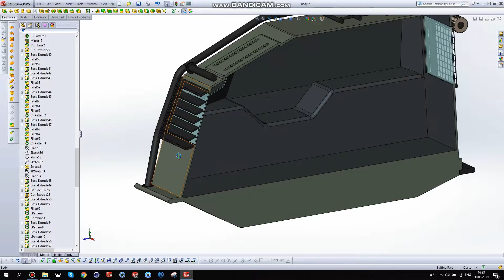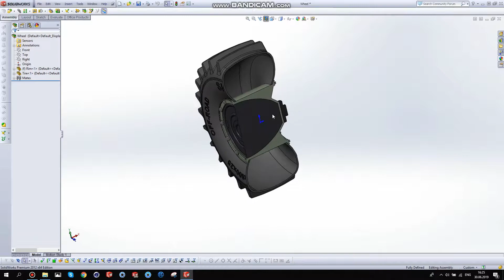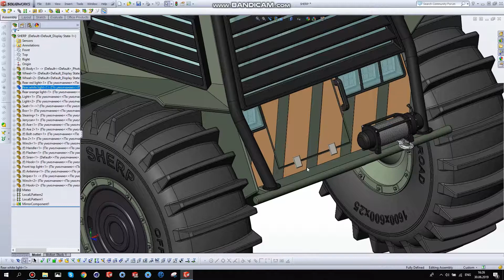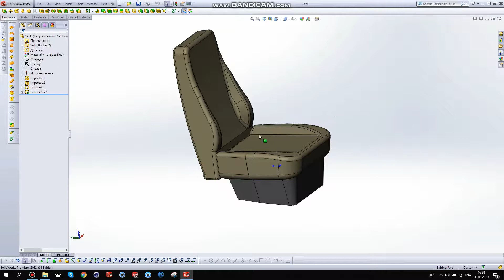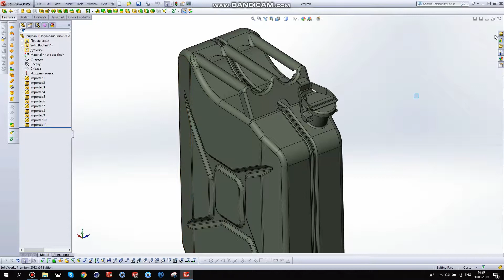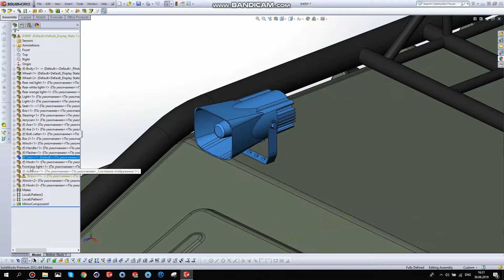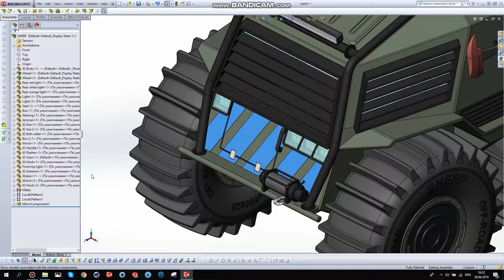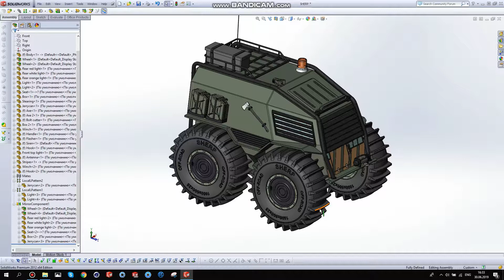Как создать 3D модель SHERP для зомби апокалипсиса в SolidWorks